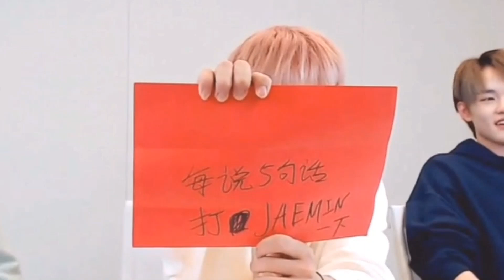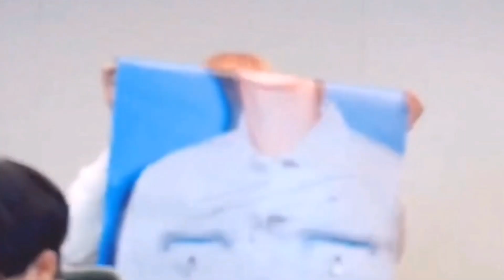nct dream’s huya live funny bits ep.1 (jaemin, chenle, jeno)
Hope you enjoyed this one and thanks again for 200 subs! There’s an episode before this, but for this series sake this is episode 1 cause the real first one is a bit dead lol😂